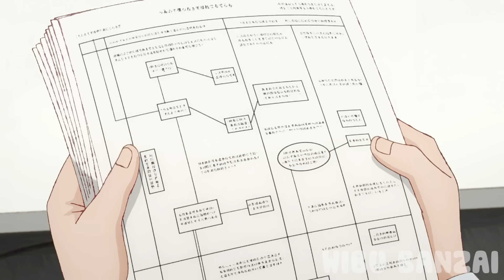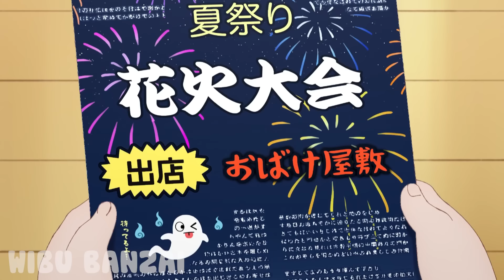Nhưng Con Ma Cute Chốn Công Sở | REVIEW PHIM ANIME HAY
🎬 Review Anime | Tóm tắt Anime :
      WIBU BANZAI Channel
WIBU BANZAI không sở hữu các tư liệu trong video mà tuân thủ luật bản quyền và sử dụng hợp lý Fair-Use

© Bản quyền thuộc về WIBU BANZAI, vui lòng không reup dưới mọi hình thức.